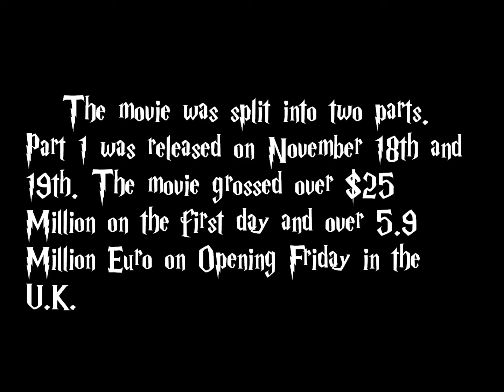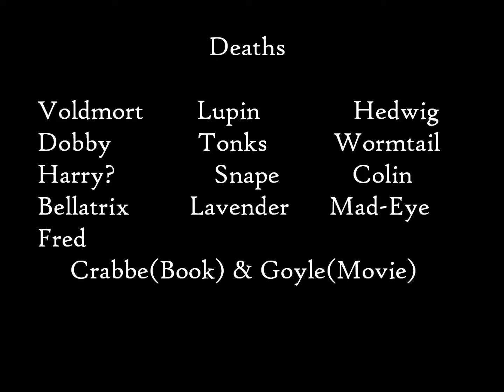Harry Potter and the Deathly Hallows TRIBUTE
Harry's Final Adventure